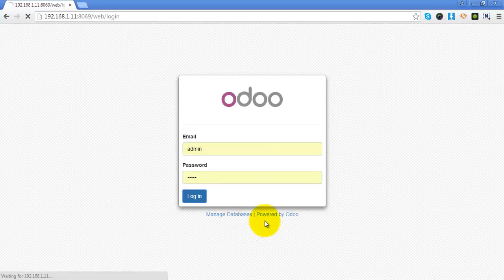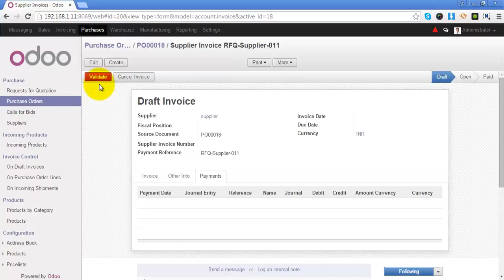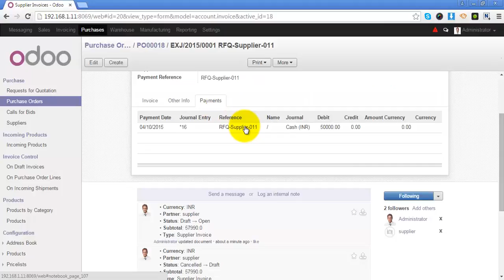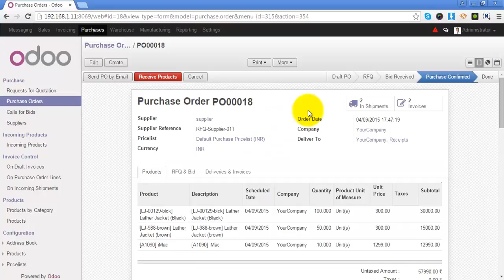How to Manage Supplier Invoice in Odoo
Learn how to create supplier invoices using open source ERP, Odoo.

Supplier invoice is a document from your supplier to you with the list of products that

you have purchased from him.

Supplier invoice includes details like Supplier, products, subtotal, total, tax, order etc…

A good supplier invoice may also indicate details like incoterm, Bid Valid Until - last

date till which the bid is considered to be valid, payment term, and fiscal position.

We have used Purchase module of Odoo to demonstrate the video.

Odoo Sales is one of such system which enables users to create beautiful supplier invoice

easily.

It is suitable for all kinds of small, medium and large businesses like trading, e-

commerce, services, development and consulting.

This video demonstrates how you can,

·         Generate Supplier

·         Set Payment Reference

·         Validate Supplier Invoice

·         Pay Invoice Amount – Partial Payment

 Pay Invoice Amount – Full Payment

Give your business an advantage of open source business solutions for better revenue

growth and increased productivity.